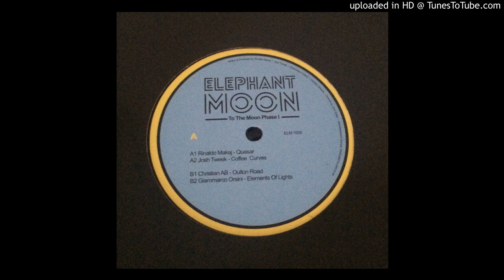Christian AB - Oulton road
Label:Elephant Moon ‎– ELM 1005
Format:Vinyl, 12", EP
Country:France
Released:12 Sep 2016
Genre:Electronic
Style:House, Deep House, Minimal